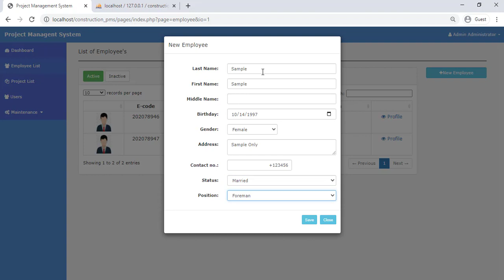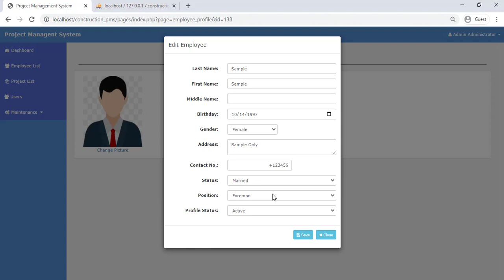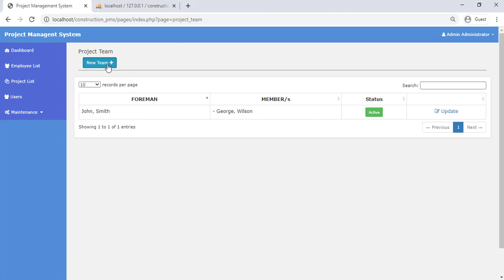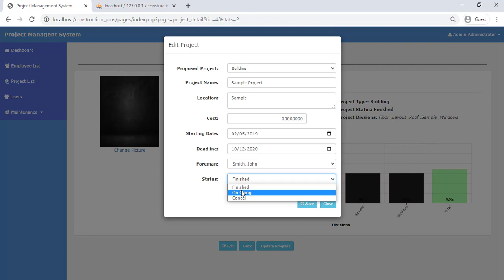Construction Project Management System Demo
If you are interested in the Construction Project Management System, please for the scripts. We upload sample system with source codes daily for your programming needs.